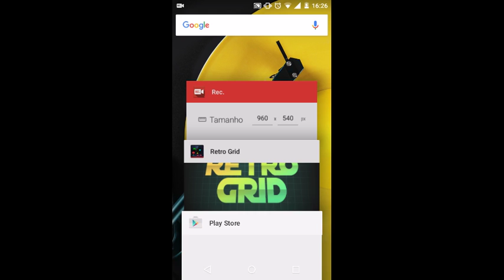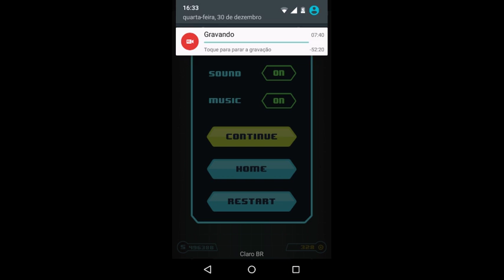Retro Grid Android [PT-BR]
Fala galera, tudo bem com vocês ? Trago mais um gameplay para vocês, espero que gostem, qualquer falha só deixar nos comentários que eu vou consertar no próximo vídeo. Ajudem o canal dando uma moralzinha, basta deixar um joinha, se inscreverem e compartilhar com a galera :), valeu pessoal.